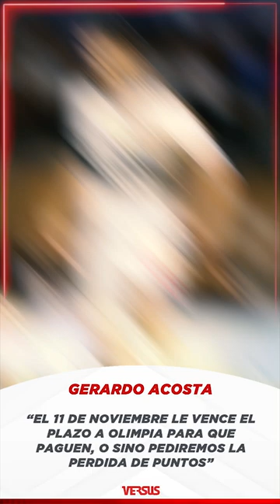GERARDO ACOSTA "OLIMPIA YA SABE CUÁL ES LA CUENTA BANCARIA, TIENEN QUE PAGAR NOMAS YA"